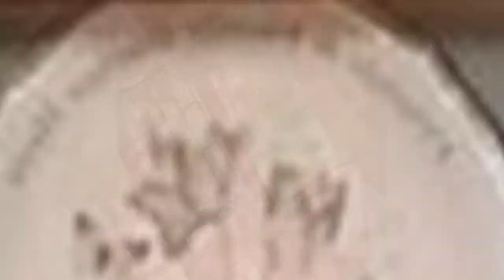75 Shabby-chic Style Kitchen/dining Room Combo Design Ideas You'll Love ➤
Browse shabby-chic style dining room pictures. Discover shabby-chic style dining room ideas and inspiration for your decor, layout, furniture and storage.

0:00:00 - Intro
0:00:12 - Shabby-chic Style Kitchen/dining Room Combo Design Ideas You'll Love: Inspirations 1 to 25
0:02:59 - Shabby-chic Style Kitchen/dining Room Combo Design Ideas You'll Love: Inspirations 26 to 50
0:05:57 - Shabby-chic Style Kitchen/dining Room Combo Design Ideas You'll Love: Inspirations 51 to 75

👋 Well Hello!